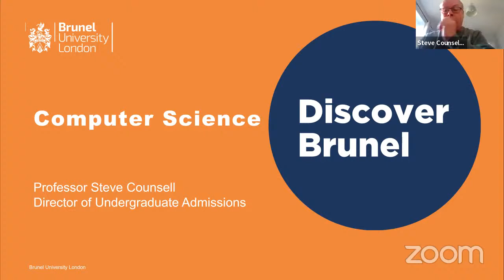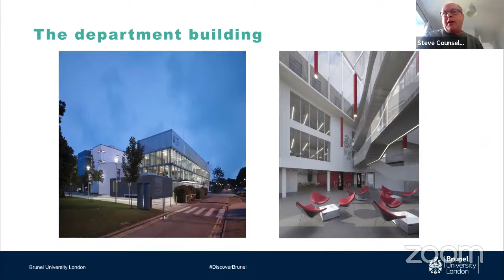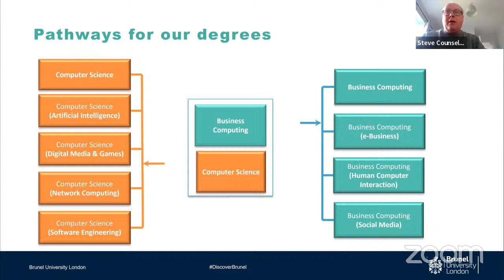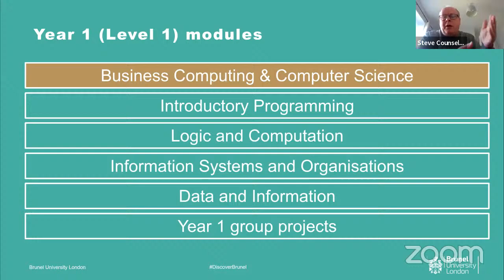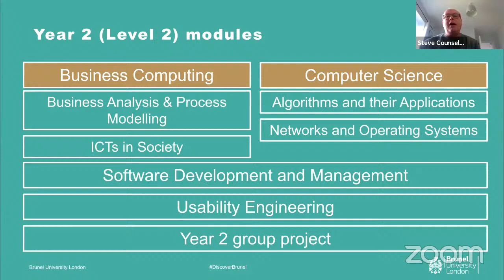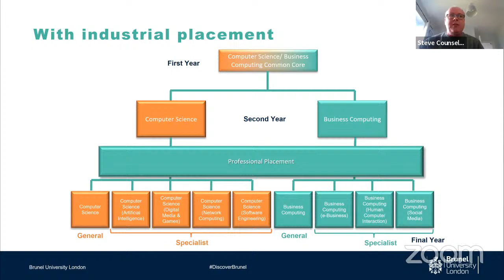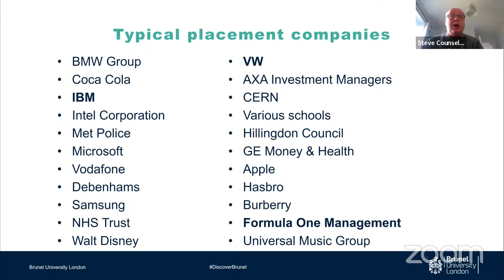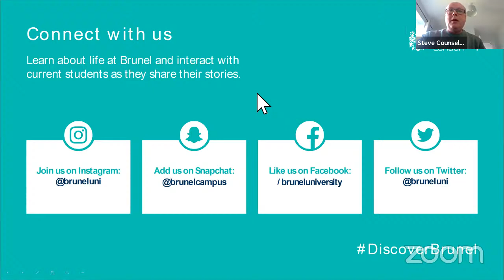Webinar: Studying Computer Science at Brunel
In this webinar Brunel University London will talk about undergraduate courses in Computer Science and how they are tailored to be in line with the fast-changing industry.